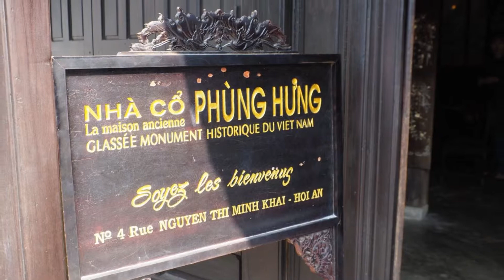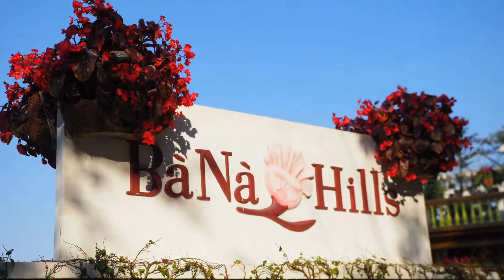Vietnam - Cambodia 14 days clip p1